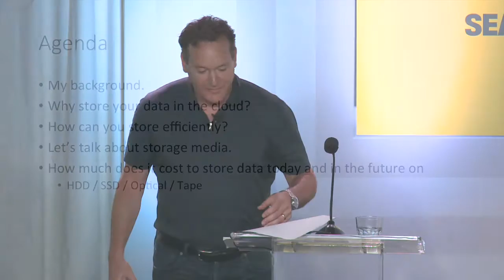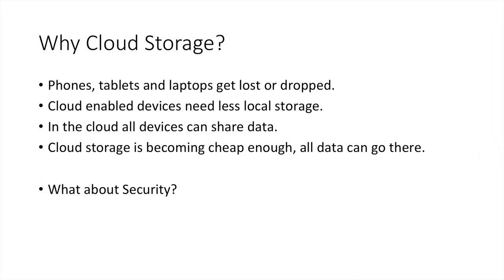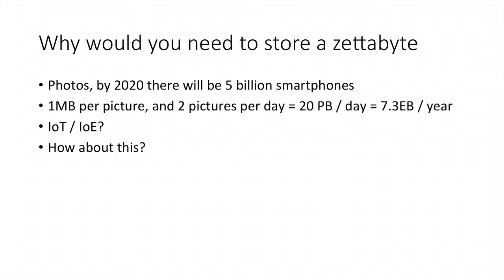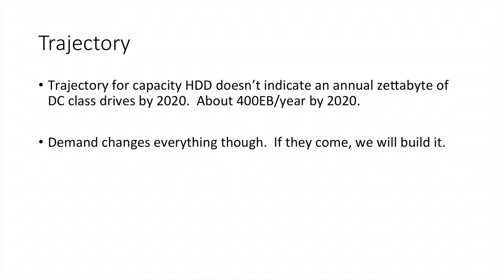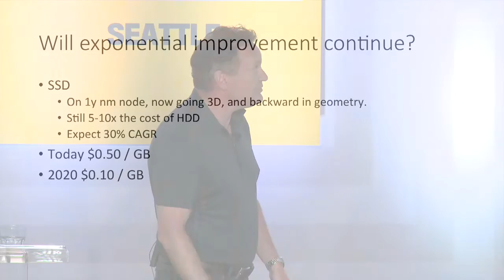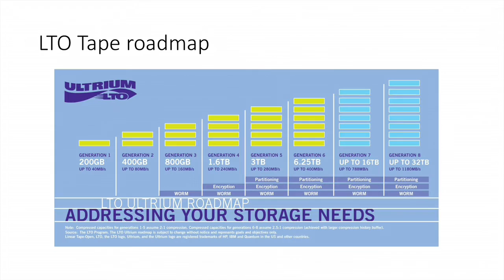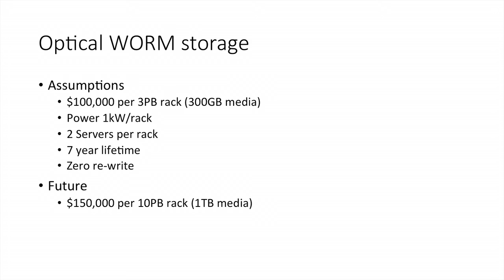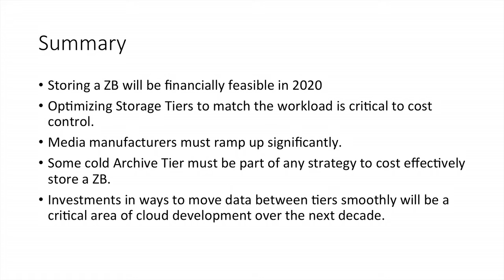Data @Scale Seattle- Aaron Ogus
How to build a Zeta Byte of storage on a budget